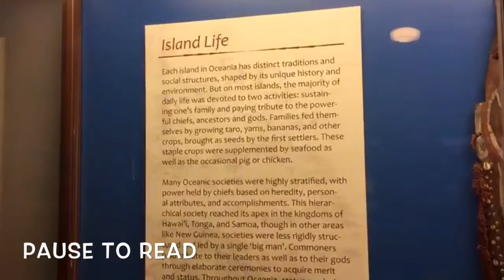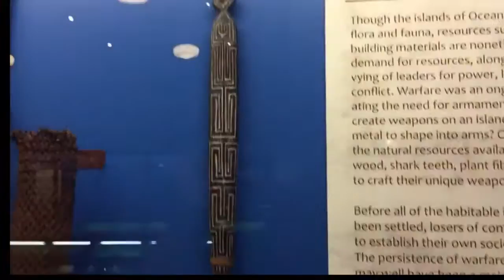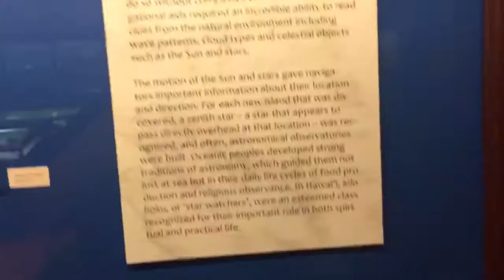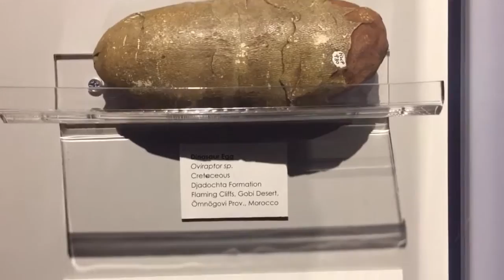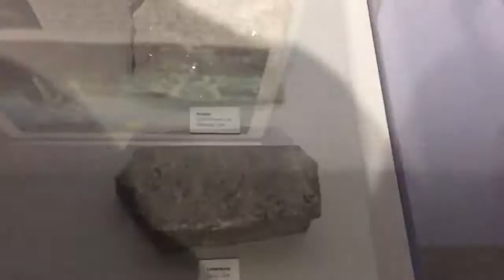Museum of Natural History RHODE ISLAND Part I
Mom - Ty
Dad - Jake
Kurtis 20
Austin 18
EmberLee 12
Bridger 10
Theron 8

OUR VIDEOS!!

BEFORE YOUTUBE!